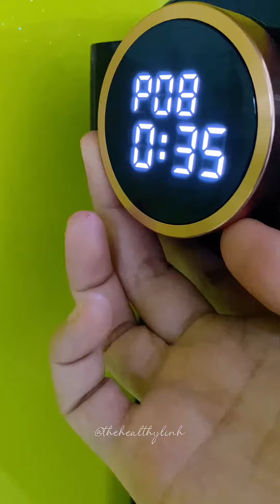SƯỜN CHIÊN HƠI NƯỚC MỀM MỌNG